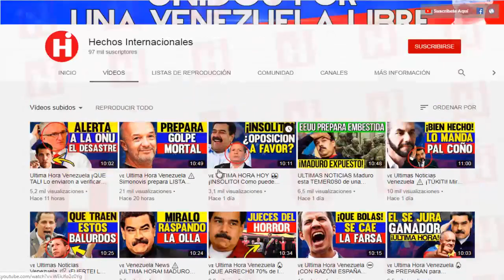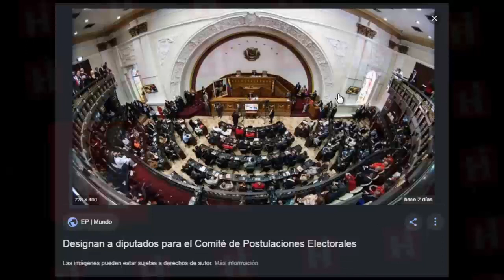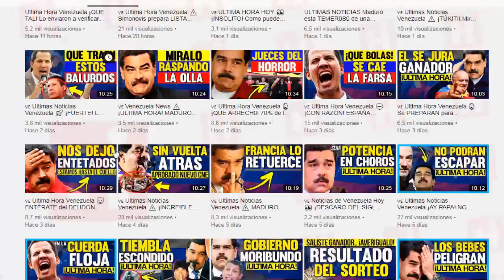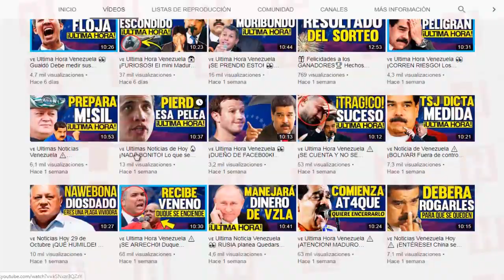🇻🇪 Venezuela Ultima Hora Hoy 👀 ¡LO ULTIMO! ¿Padrino esta en lista para CNE? 😱 8 Noviembre 2019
English:
Attention my people! because the news of the day informs us that the first step was taken and that the Committee on Electoral Nominations has already been formed, which consists of nine deputies.

Español:
¡Atención mi gente! porque las noticias del día nos informan que el primer paso fue dado y que ya se conformó el Comité de Postulaciones Electorales, el cual quedo integrado  por nueve diputados.